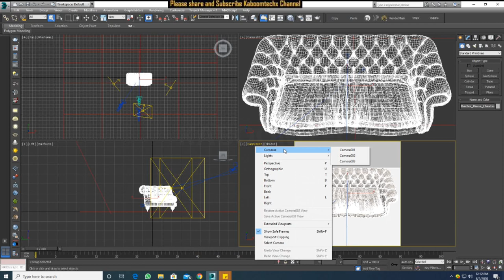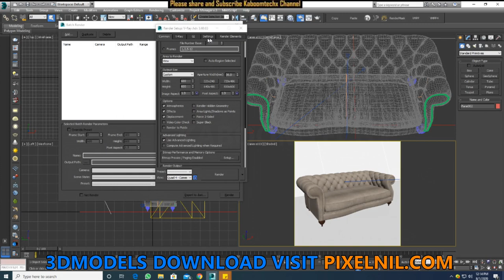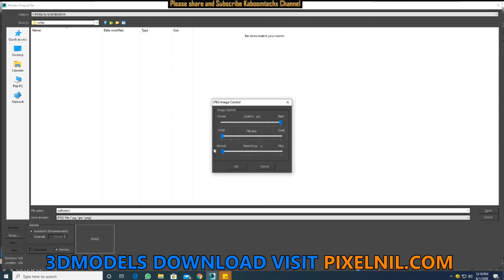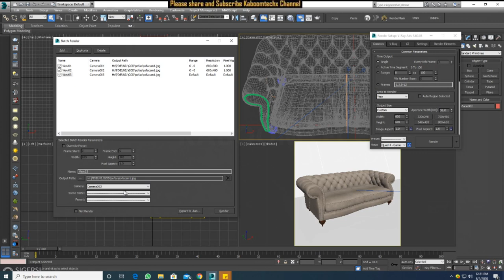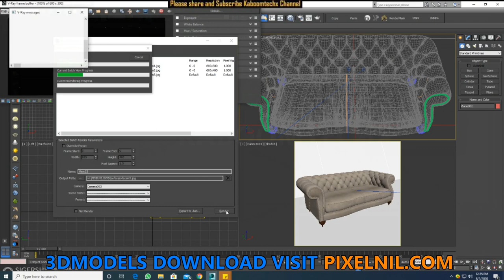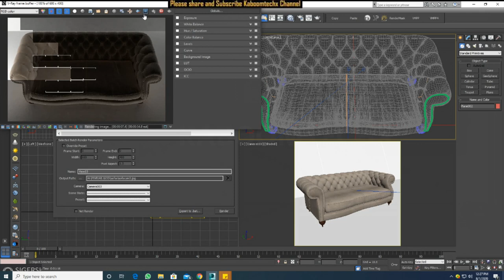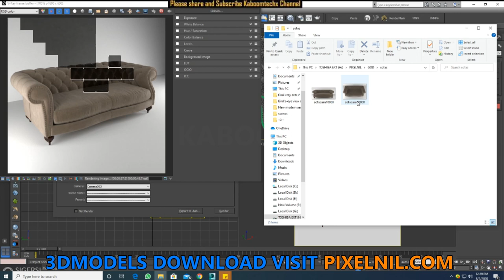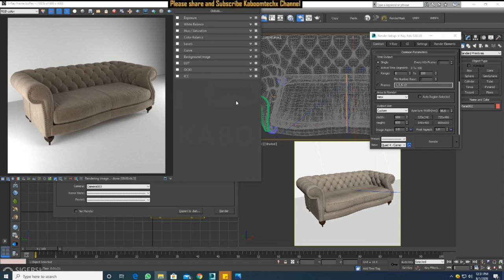Multiple Camera Render One Time 3dsmax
NAMASTE DOSTO, IS  VIDEO ME APKE LIYE LAYA HU 3dsmax me Multiple Camera Render One Time kaise krte hai

MY PC SPECIFICATIONS:
2 GRAPHIC CARD WITH SLI: 2 x GTX 660